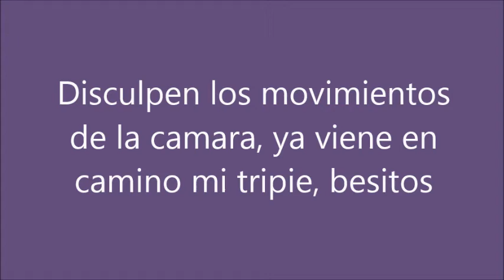Body spray perfume casero